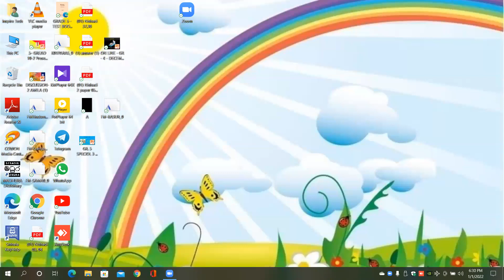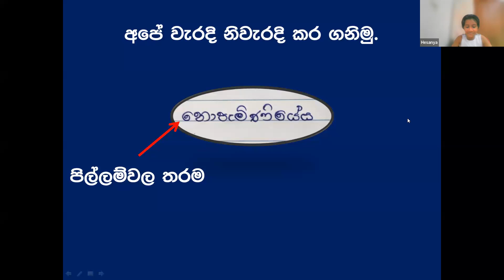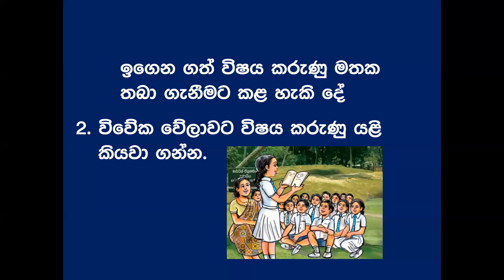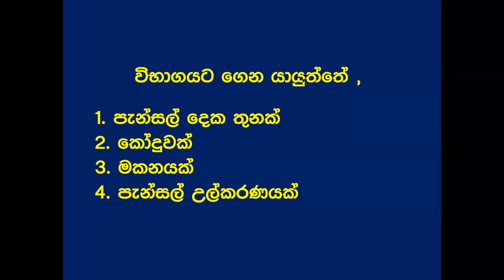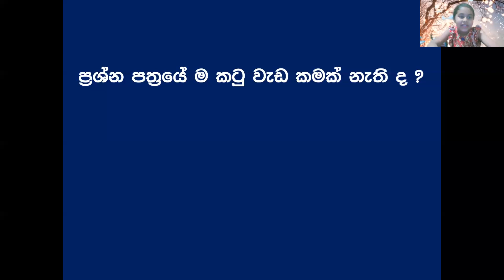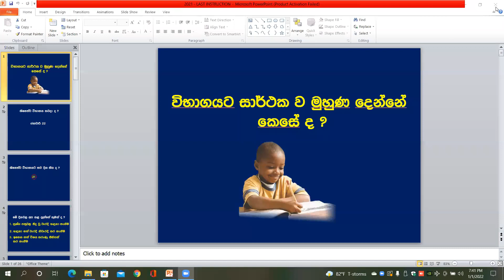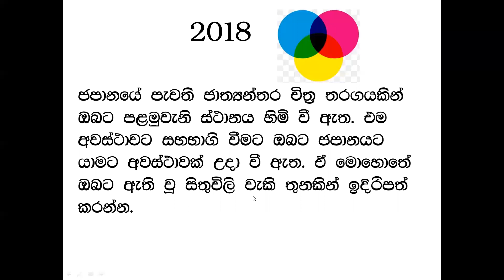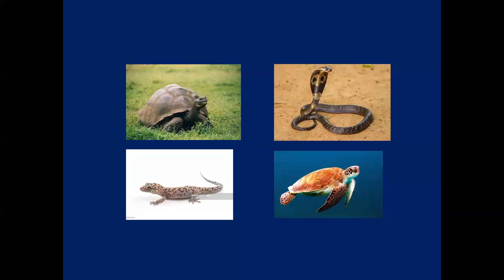ශිෂ්‍යත්ව විභාගයට අදාළ උපදෙස්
ප්‍රවීණ දේශක අජිත් කුලරත්න සර් විසින්  3/4/5 ශ්‍රේණි සඳහා මෙහෙයවනු ලබන Online පන්ති සඳහා සහභාගි වීමට කැමති ඕනෑම සිසුවෙකු පහත සඳහන් දුරකථන අංකයට දරුවාගෙ නම සහ 2021 වර්ෂය ඉගෙනුම ලබන ශ්‍රේණිය සමග Whatsapp Message  එකක් දමන්න.